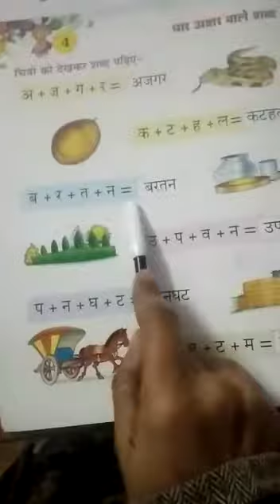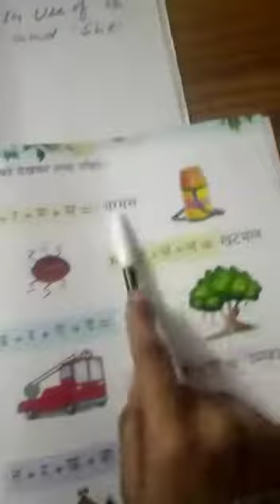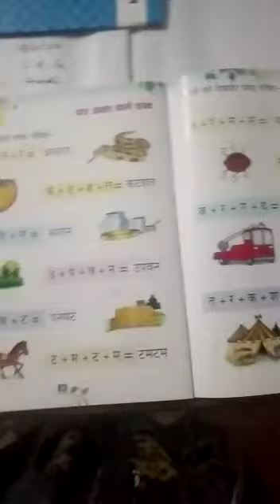CLASS -LKG ## HINDI